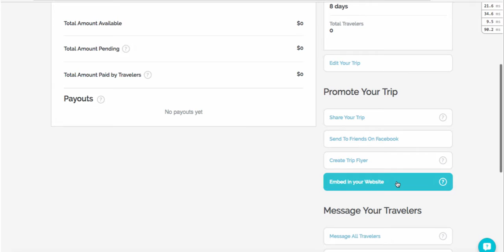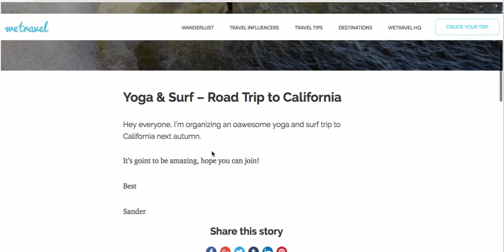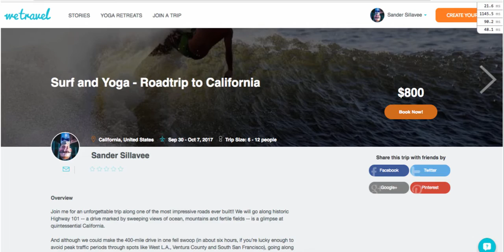How to embed my WeTravel trip in my WordPress site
Tutorial video on how to embed your WeTravel trip directly to your Wordpress site.